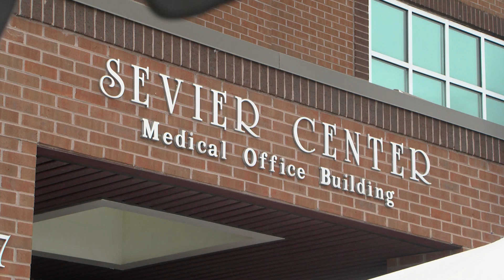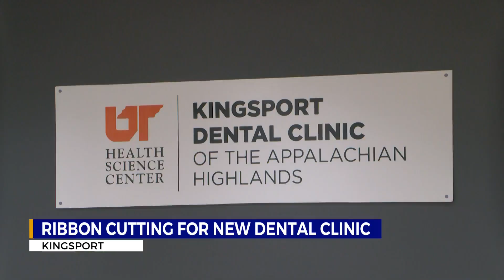Kingsport celebrates new state of the art dental clinic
The city of Kingsport held a ribbon cutting Wednesday morning to celebrate the opening of a brand new dental clinic.